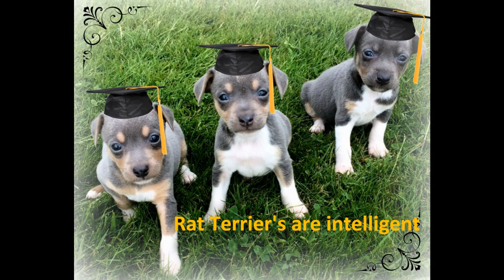Rat Terrier Clearbrook Rat Terriers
Rat Terrier, rat terrier puppies